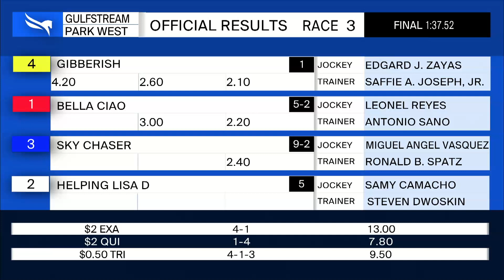Gulfstream Park West October 11, 2020 Race 3